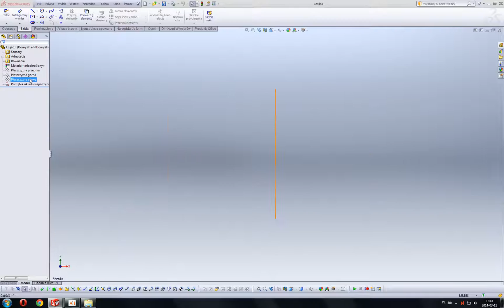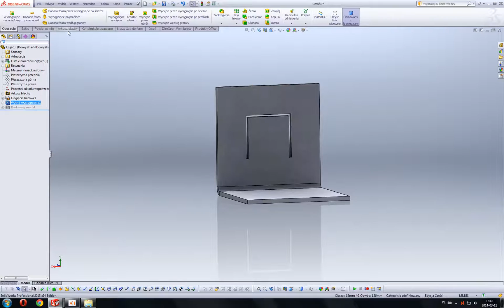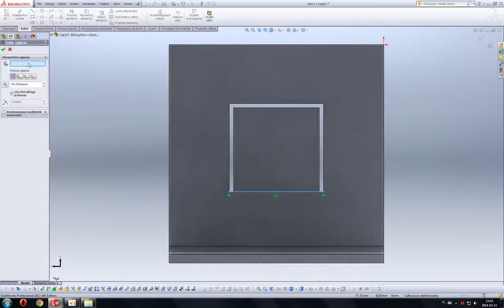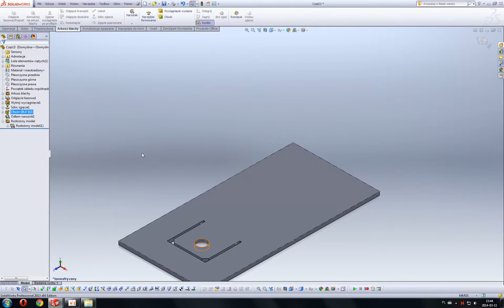SolidWorks. Szkic zgięcia.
SolidWorks Sheet metal. Odgięcie fragmentu blachy w jej wnętrzu. Bending part of sheet metal in its inside.